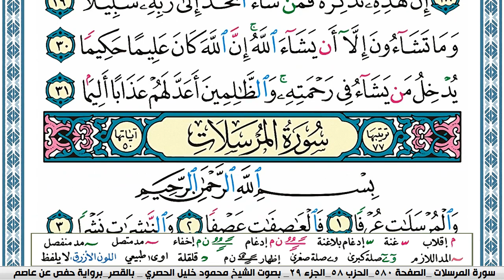سورة الإنسان - محمود خليل الحصري - قصر المنفصل - Surah Al Ensan - سورة 76